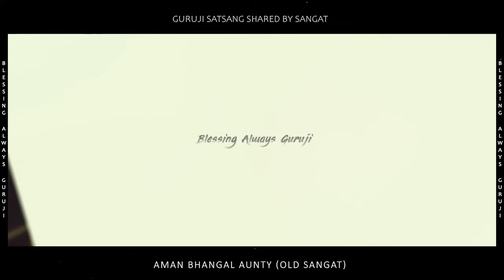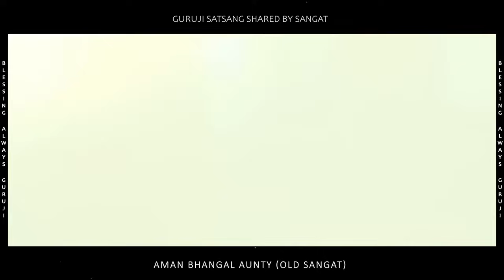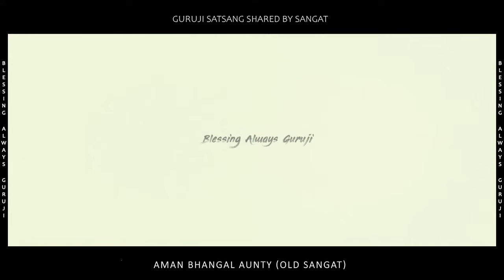Aman Bhangal Aunty | Guruji Old Sangat | Experiences Share By Old Sangat | Guruji Satsang 🔊🎥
➤ Experiences Share By Old Sangat - Aman Bhangal Aunty

ओम नम: शिवाय, शिवजी सदा सहाय
ओम नम: शिवाय, गुरुजी सदा सहाय।।
           जय गुरुजी🙏🏻🌹🙏🏻

➤ गुरुजी कहते हैं सत्संग करने वाले का भी कल्याण और सत्संग सुनने वाले का भी कल्याण होता है।

➤ Satsang By Old Sangat(Sangat Who Meet Guruji when he was in his Physical Form) PLAYLIST LINK👇

🌹Bℓєѕѕιиgѕ Aℓωαуz Guru Ji🌹